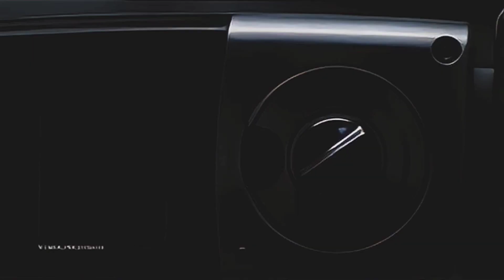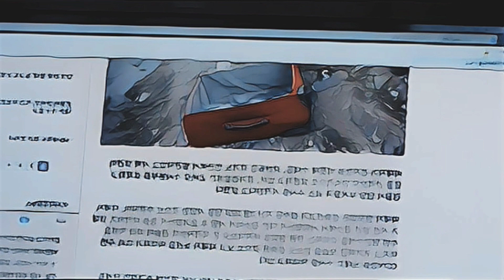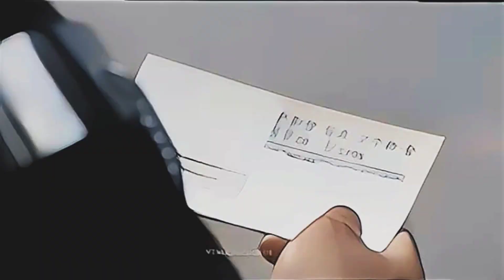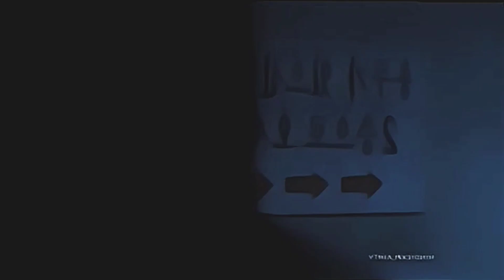The Neighbors 2012 Movie Explain In Hindi !! Movie Explain @Ap Ki Beti Youtuber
Tags ,

Love triangle ,
childhood love story Rom com movie explained in hindi
Korean movies explain in hindi urdu Asian movies explain in hindi
Asian movie story explanation in hindi urdu Dramas and movies reviews in Hindi
Bebo explain
Korean movies review reviews dramas Love triangle movie

korean drama,
korean movies in hindi,
video,
movie explain,
korean love movie,
How-toandstyle
Non-profitsandactivism
movie hindi
movie download
movies bollywood
full movie
movies free
new movies
youtube movies full
best movies

korean drama,
trending video,
movie explain,
korean love movie,
netflix,
story,
Carsandvehicles,
Comede,
Education,
Entertainment,
Filmandanimation,
Gaming,
How-toandstyle,
Music,
Newsandpolitics,
Non-profitsandactivism,
Peopleandblogs,
Petsandanimals,
Scienceandtechnology,
Sport,
Travelandevents,
movie hindi,
movie download,
movies bollywood,
full movie,
movies free,
new movies,
youtube movies full,
best movies,

Wonderful Nightmare

2015 ‧ Romance/Comedy ‧ 2h 5m

OverviewCastTrailers & clipsReviews

Search Results

Main results

Cast

Uhm Jung-hwa

Yeon-woo

Song Seung-heon

Sung-hwan

Kim Sang-ho

Ra Mi-ran

Mi-Sun

Seo Shin-ae

Kim Ha-neul

Joon Hyuk Lee

Section Chief Choi

Kim Byung-chul

Jin-Man

View all

Wonderful Nightmare (2015) - IMDb

A clerical error in heaven leads to Yeon-woo's untimely death. To fix the mistake, she must live as another woman for a month.

 Rating: 7.1/10 · ‎1,067 votes

Wonderful Nightmare - Wikipedia

Wonderful Nightmare (Korean: 미쓰 와이프; RR: Misseu Waipeu; lit. Miss Wife) is a 2015 South Korean romantic comedy film starring Uhm Jung-hwa and Song ...

Language: Korean

Box office: US$6.6 million

Written by: Kim Je-yeong

‎Plot · ‎Cast

Trailers & clips

1:39

Wonderful Nightmare trailer (English subtitles)

YouTube · Pacific Arts Movement

1 minute, 39 seconds

09-Oct-2015

2:04:12

Wonderful Nightmare - Full Korean Movie

YouTube · Budak Korean

2 hours, 4 minutes, 12 seconds

26-Dec-2019

0:30

Wonderful Nightmare (2015)

YouTube · KoreanFilmBiz KoBiz

30 seconds

28-Oct-2015

View all

Wonderful Nightmare - AsianWiki

Movie: Wonderful Nightmare (English title) / Miss Wife (Korean English ... Filming finished February 2, 2015 at Namyangju Studios in Namyangju, South Korea.

Movie: Wonderful Nightmare (English title) / Mi...

Genre: Comedy / ‎Fantasy‎ / ‎Switched Bodies‎

Is Wonderful Nightmare on Netflix?

What is the ending of Wonderful Nightmare?

What is the story of wonderful nightmare?

नेटफ्लिक्स पर अद्भुत दुःस्वप्न है?

Feedback

Watch Wonderful Nightmare | Netflix

05-Sept-2016 — Wonderful Nightmare (Korean Movie); 미쓰 와이프; Miss Wife;Misseu Waipeu; Due to a mistake from heaven, Yeon Woo, a female attorney, dies.

Type: Movie

Release Date: Aug 13, 2015

Genres: Comedy, Romance, Fantasy, Melodra...

Score: 8.2 (scored by 3,667 users)

 Rating: 8.2/10 · ‎3,667 votes

Wonderful Nightmare
Wonderful Nightmare (2015) - Korean